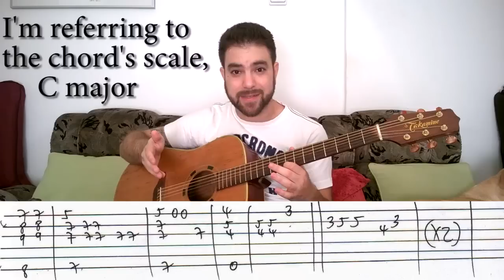Fingerstyle Tutorial: Happy (Ph. W.) - Guitar Lesson w/ TAB